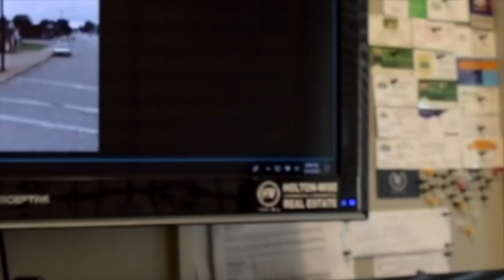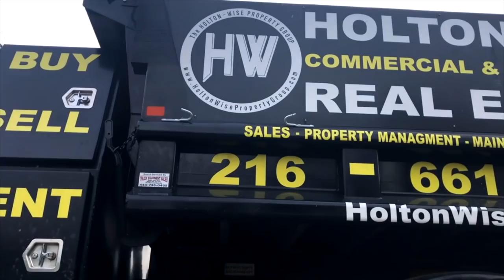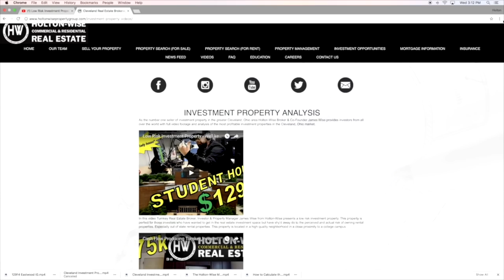Tenant is a Thief: Crappy Tenant Flooded Landlord's House | Tenants From Hell 20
If you think you've seen a landlord's worst nightmare, think again. This landlord's tenant and his thieving friends really take the cake. In the 20th episode of The Tenants From Hell Show James Wise & the Holton-Wise team take Investors on a tour of a Rental House that was completely stripped, vandalized & flooded by copper thieves after the tenants who lived there where evicted. The thieves were looking to steal the copper, furnace, hot water tank & anything else that they could sell for a quick buck and the damage done to the home was unconscionable. Note only was anything of value stolen the home was completely flooded to the point of having to have 6 feet of standing water pumped out of the basement.

Pex Plumbing Lines

Pex Crimp & Cut Tool

Gas Generator

Gas Power Trash Water Pump Drain Flood Irrigation

🎙️ HELPFUL RESOURCES 🎙️